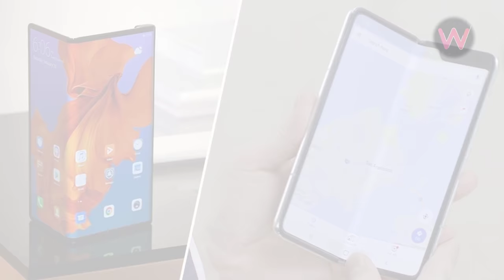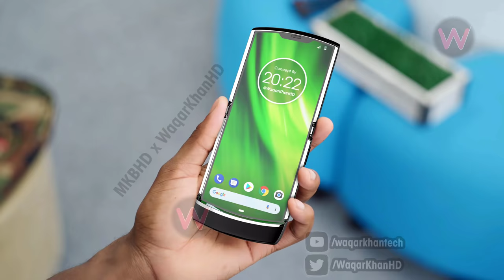Motorola RAZR 2019 - Specs & Features!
Hey guys in this video I am going to show you Motorola RAZR 2019 - Specs & Features...

Note:
*Please give all due credit if you are using my renders...
*Some The Images/Pictures/Video Shown In The Video Belongs To The Respected Source, I Am Not The Owner Of Those Pictures Showed In The Videos, There are Source link given (if Available) …